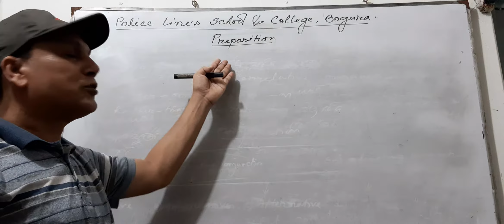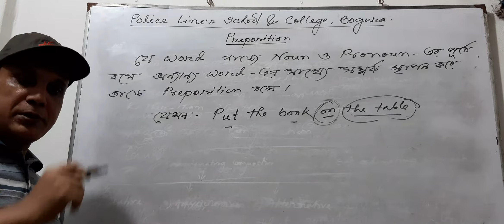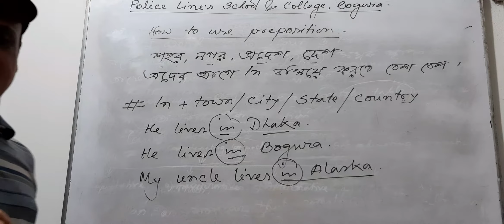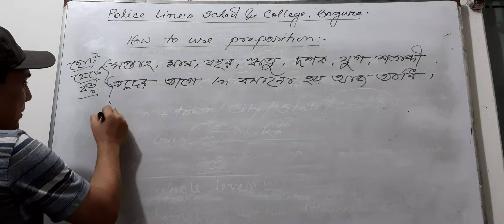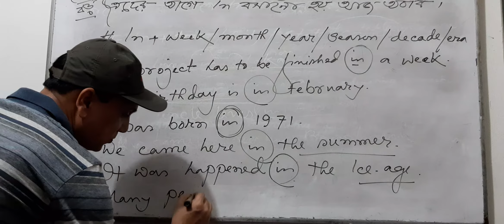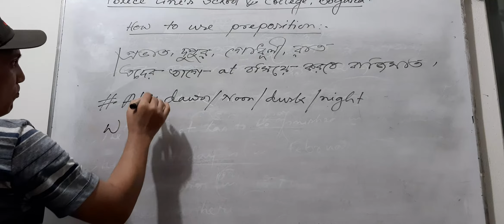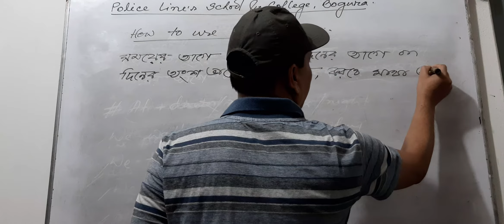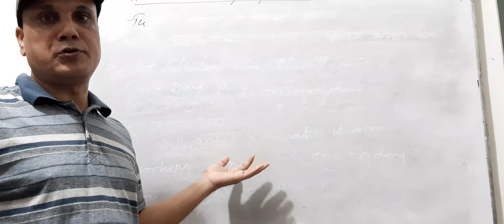Preposition & It's Uses ( Part One ) - English ( Second Paper ), Class Nine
Preposition & It's Uses ( Part One ) -
English ( Second Paper ), Class Nine. BY
MD. FERDOUS ALAM,